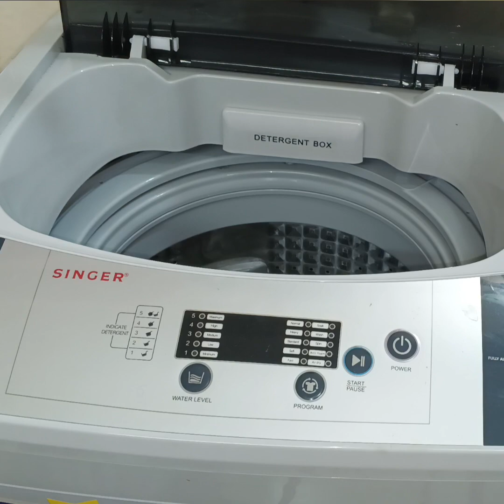বিশ্বাস,ভরসা,ভালবাসা,আর ধৈর্য থাকলে সম্পর্ক অনেক দিন টিকিয়ে রাখা যায় ৷#motivation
ভালবাসার মানুষ কে সব সময় আগলে রাখতে হয় ৷#viralvideo বাংলাব্লগ banglablog lifestyle love dailyvlog @eshahossian